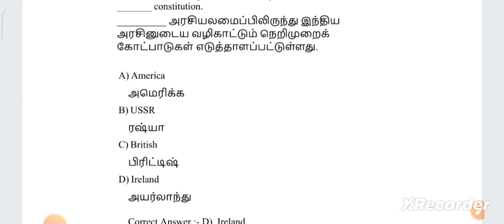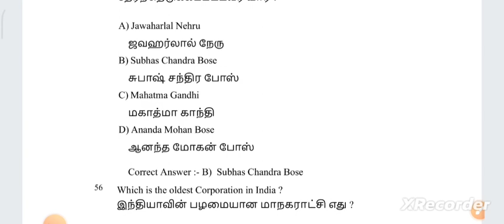BEO history previous year question paper|| batch 1 beo previous year question paper